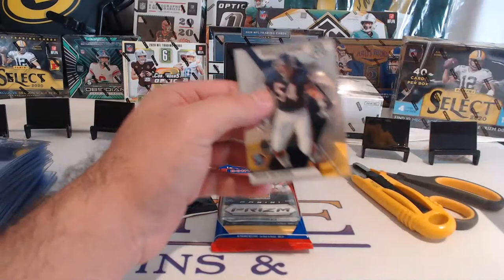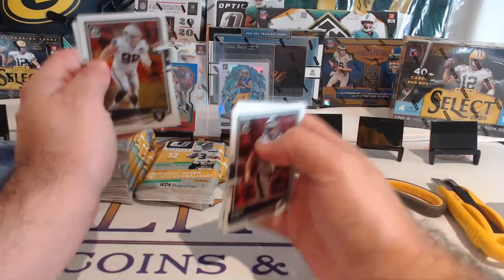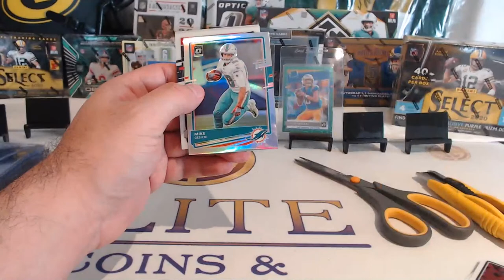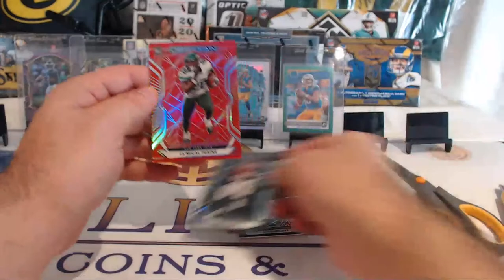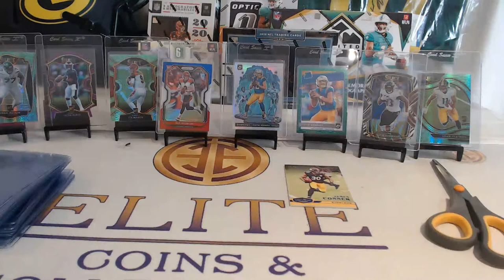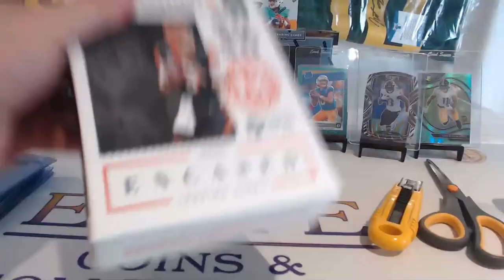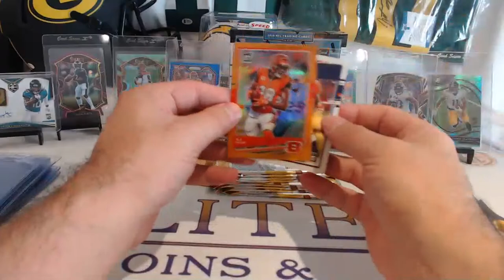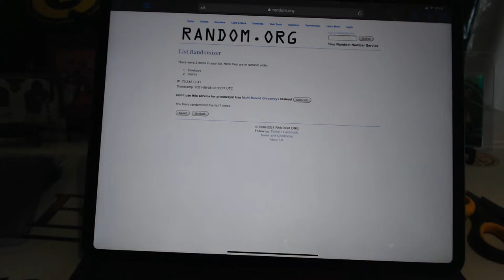Break #336- 11 Box Panini Football Encased Break